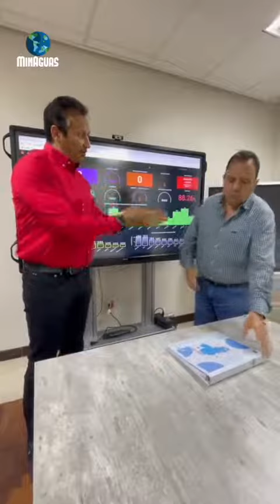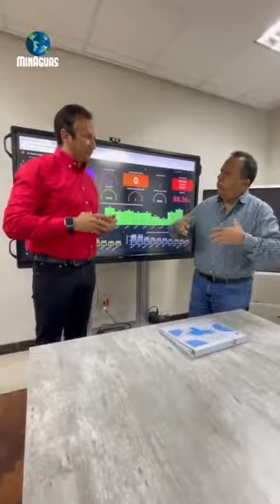Estamos haciendo un extraordinario trabajo con el gobernador ⁦José Vásquez y el equipo de ⁦Hidropaez